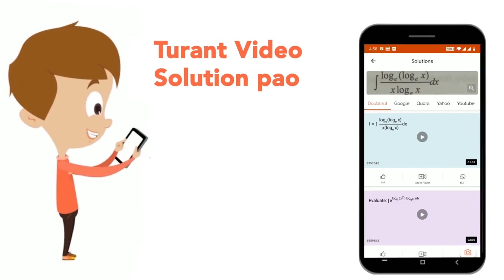Select the most appropriate ANTONYM of the given word. Invade | CLASS 14 | COMBINED GRADUATE LE...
Select the most appropriate ANTONYM of the given word. Invade
Class: 14
Subject: ENGLISH
Chapter: COMBINED GRADUATE LEVEL EXAMINATION 2020 TIER 1
Board:GOVT

👉 Have Any Query? Ask Us.